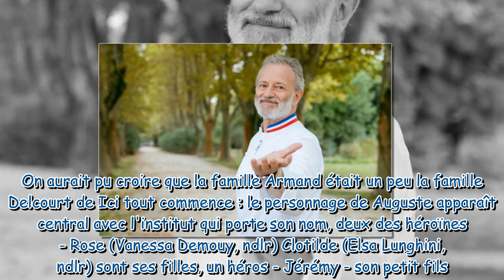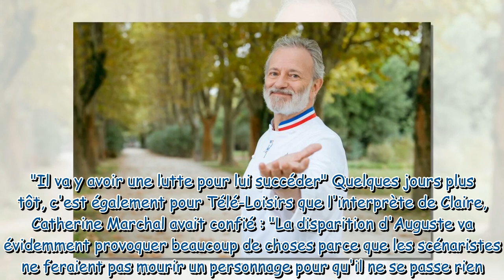Ici tout commence : pourquoi les producteurs ont tué Auguste Armand, le personnage de Francis Huster